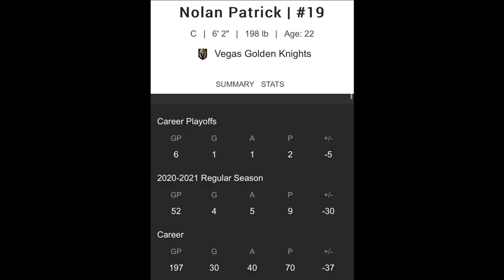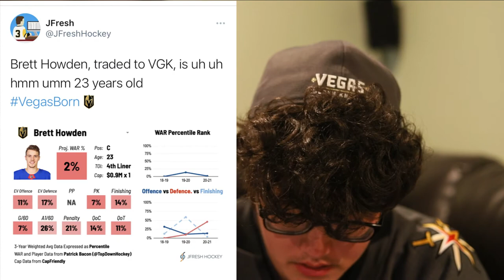Cody Glass for Nolan Patrick?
The Vegas Golden Knights trades Cody Glass for Nolan Patrick...'s signing rights.
I'm not a fan of this trade. But, I'm not a GM, I've never seen Nolan Patrick play, let's see what happens I guess.

Oh, we also sent a 4th round pick for Brett Howden. That also happened I guess.